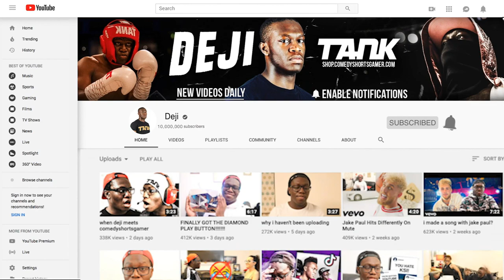SHE BIT MY NIPPLE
follow me on these or you will lose your teeth